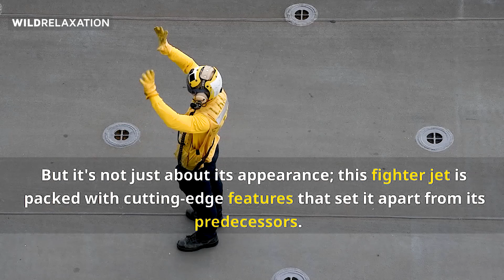World's Most Modern & Insane Stealth Fighter Jet | F-35B Lightning II VTOL and Hovering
The mind-blowing F-35B Lightning II VTOL and Hovering on Aircraft Carrier!
This stealthy beast takes modern warfare to a whole new level. With its cutting-edge technology and mind-boggling capabilities, the F-35B is like the James Bond of fighter jets, ready to take on any challenge with finesse and style.